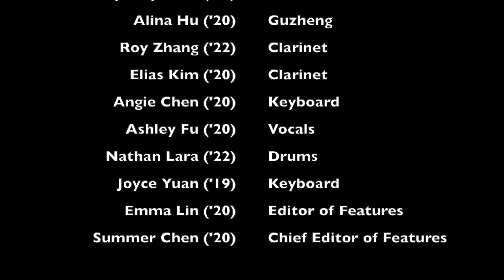Fawcett Library Performance Series | WCC